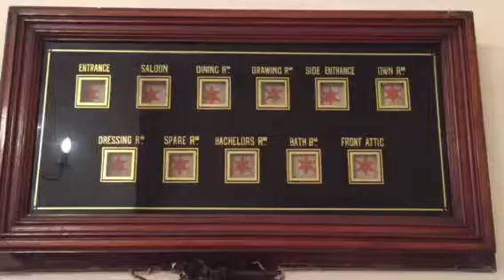Drawing room bell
See! It works! :-)